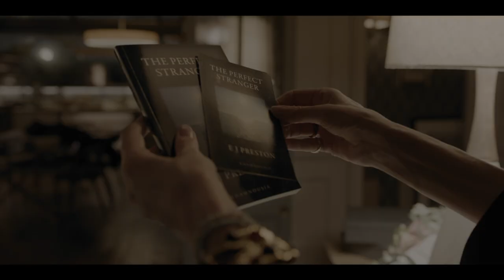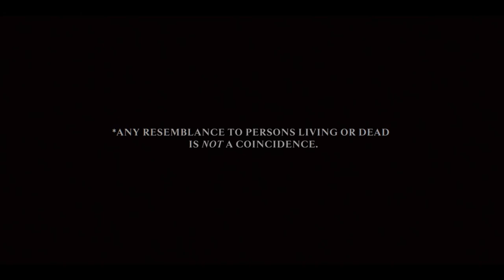"Disclaimer" - Official Trailer | Trailer for Alfonso Cuarón's "Disclaimer", starring Cate Blanchett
Trailer for Alfonso Cuarón's "Disclaimer", starring Cate Blanchett, Kevin Kline, Sacha Baron Cohen, Kodi Smit-McPhee, Lesley Manville, Louis Partridge, Leila George and Hoyeon. Premiering on Apple TV + on October 11.

(Apple TV+)

Release: 10/11/2024

As Catherine races to uncover the writer’s true identity, she is forced to confront her past before it destroys her life and her relationships with her husband Robert (Sacha Baron Cohen) and their son Nicholas (Kodi Smit-McPhee). The ensemble cast includes Lesley Manville, Louis Partridge, Leila George and Hoyeon, and features Indira Varma as the narrator.

Starring

Cate Blanchett, Kevin Kline, Sacha Baron Cohen, Kodi Smit-McPhee, Lesley Manville, Louis Partridge, Leila George and Hoyeon, and features Indira Varma as the narrator

Directed By